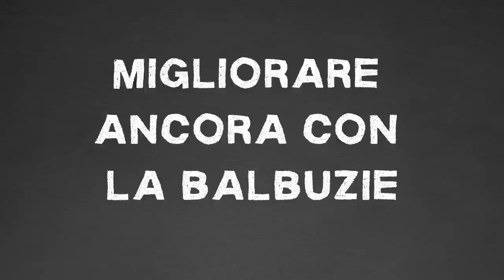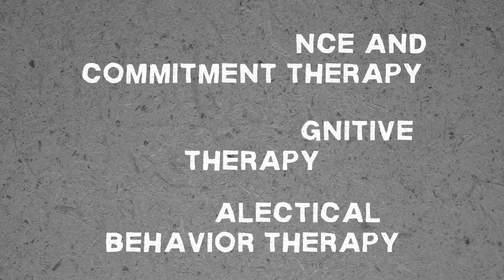Sono andato da 7 psicologi: ecco come è andata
Nella mia vita sono andato da 7 psicologi psicoterapeuti diversi, portando loro 3 problemi. In questi video ti racconto come è andata, e alla fine vedremo 3 consigli pratici per scegliere uno psicologo (psicoterapeuta) che fa al caso tuo.

*** CONSULENZE DI PSICOLOGIA***
Sei interessato a consulenze psicologiche che seguano approcci moderni, comprovati dalla ricerca scientifica?

*** CAPITOLI ***
0:00 Intro
2:47 1° PROBLEMA
5:00 Luigi
7:21 Giorgio Nardone
9:17 Gennaro Romagnoli
11:36 2° PROBLEMA
14:20 Francesco
16:38 Barbara
18:15 Gianfranco
19:36 3° PROBLEMA
20:53 Charles
24:16 SCEGLIERE UN TERAPEUTA
24:26 Approccio
26:26 Informazioni iniziali
28:17 Persona

*** APP e PERCORSI ONLINE ***

Tutte le informazioni presenti nei miei video “nello stato in cui si trovano”, senza osservazioni o garanzie, espresse o implicite. Le informazioni presenti nei miei video sono di natura discrezionale. Ciò che troverete nei mivi video sono pure opinioni riguardanti la realizzazione personale e il benessere fisico e mentale, ciò non può quindi sostituire in alcun modo un parere medico o psicologico su qualsiasi argomento trattato, e non può sostituire nessuna diagnosi medica o psicologica. Se pensi di aver bisogno di un parere medico o psicologico ti consiglio di rivolgerti a uno specialista.